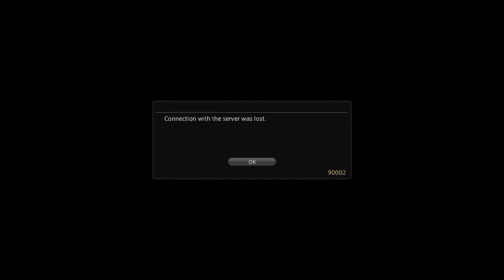Let's Play: FFXIV Eden Story Blind Playthrough [ PART 1 ]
In this Blind Playthrough I'll be playing and Reacting to with commentary,the story for the Blue Quest which opens up Eden, an 8 player raid series that was the main high-end raid for the Shadowbringers Expansion.

Stream Schedule:
I Stream Evening + hours whenever I can